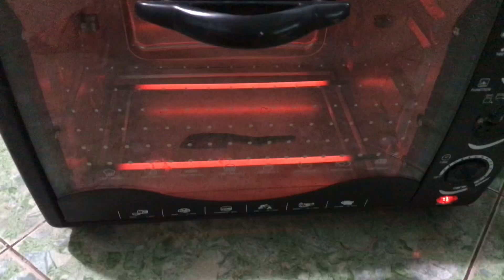Amazing Razor Making | The Razor Is Made From Damascus Steel Sanmai Vg10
Steel: Damascus Steel Sanmai Vg10
Hope you guys find the video more interesting to share with everyone.

@ Copyright by TvR Knives channel ☞ Do not Reup